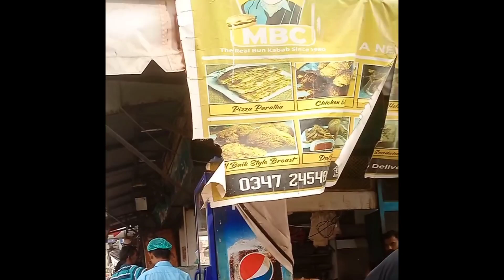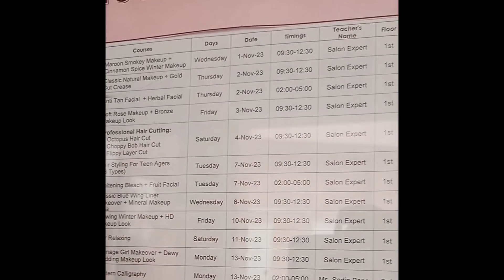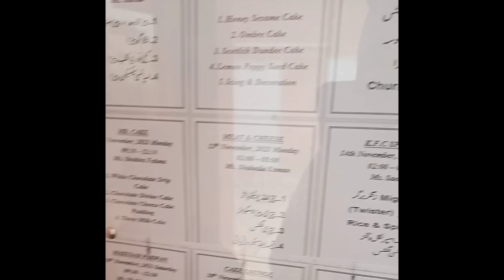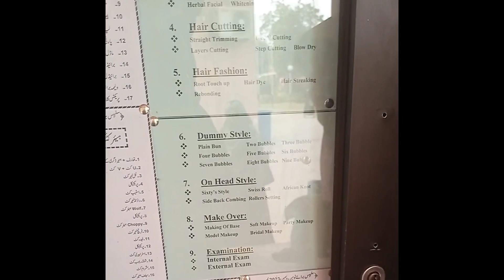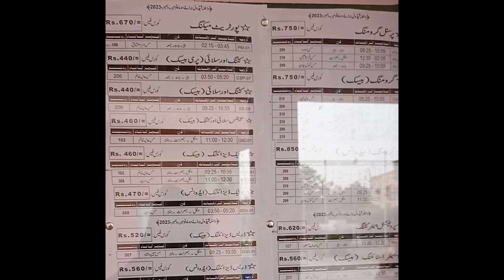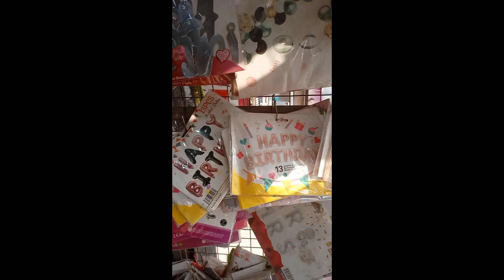🔥memon foundation karachi husainabad ll shopping nahi ki ll magar kuch moti liyae ll 😁😁😀llhh:ptt🔥